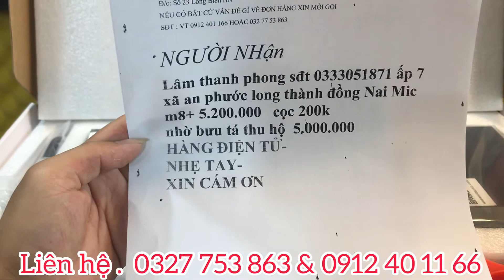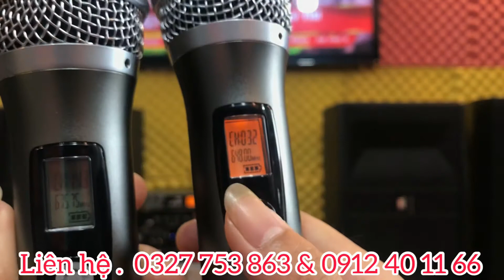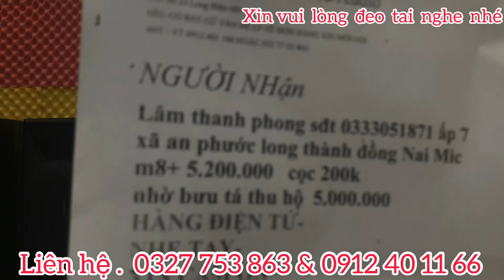Micro weewoorld m8+. Gửi a phong đồng Nai